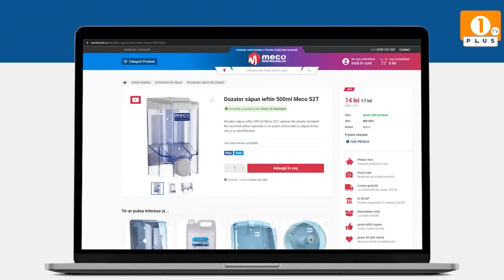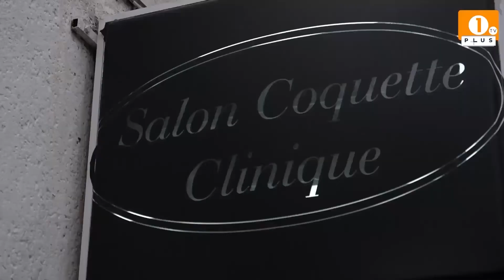1 PLUS TV - CLICK PE ÎNTREBARE🟠Medalie de aur la Olimpiada Internațională de Lingvistică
1 PLUS TV - CLICK PE ÎNTREBARE

🟠Medalie de aur la Olimpiada Internațională de Lingvistică

MIERCURI, 24 August, ORA 19:00
INVITAT:Mihai Bratu,
Olimpic